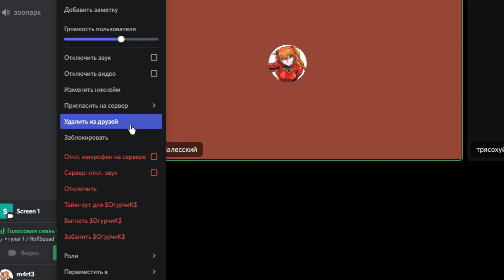Олександровск-2 (OTS Minecraft server)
IP Сервера orthasecond.povezlopovezlo.ru